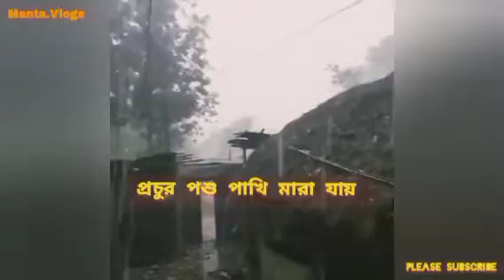heavy hailstorm (শীলা বৃষ্টি) India-Bangladesh Border লাগোয়া এলাকায়, ।।।